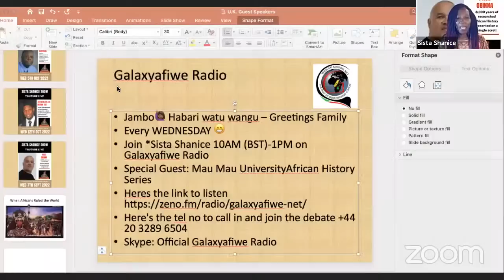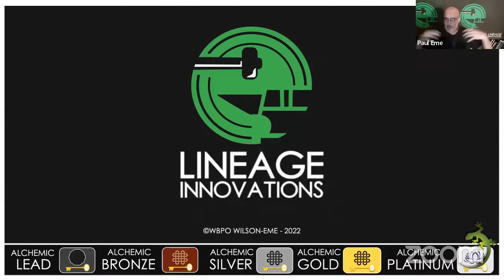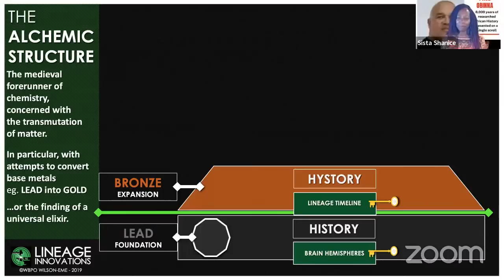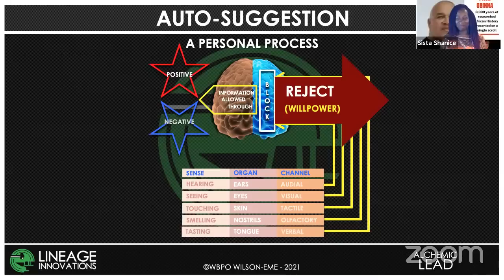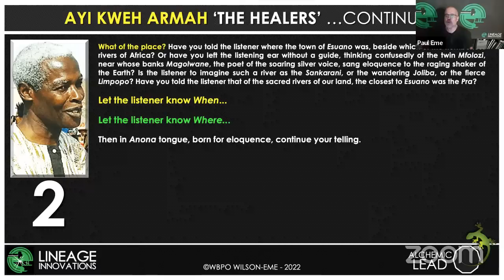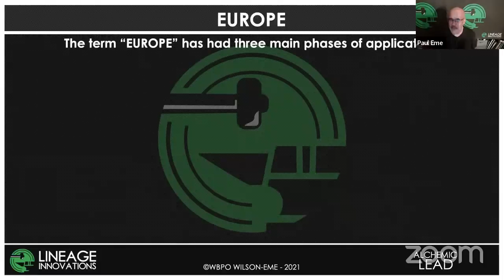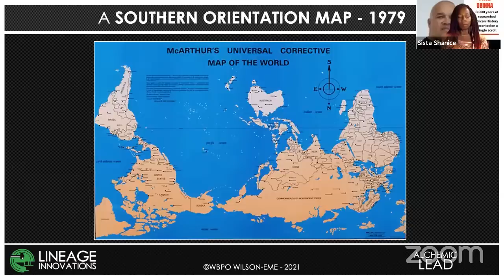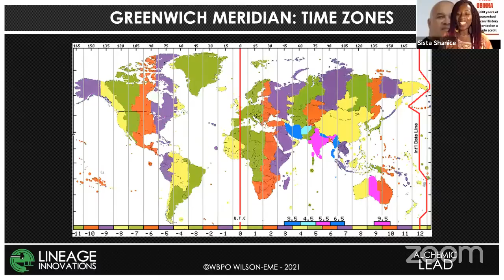Transformational 8000 Years of African Historical Knowledge Part 2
blackhistory africanhistory PaulObinna Watch and learn how to activate the power you have inside of you using the left and right hemisphere of your brain. This presentation teaches you how to be the driver of your mind to activate your greatness.

If you would like a copy of Paul Obinna's Timeline Scroll, the price is £30.00 + £10.00 p&p.
1) Make payment to either of the accounts below then
3) Paul will then send you a copy of the Timeline

Bank: VIRGIN MONEY
Name: LINEAGE INNOVATIONS LTD.
Sort: 05-02-52
A/C No: 22626413